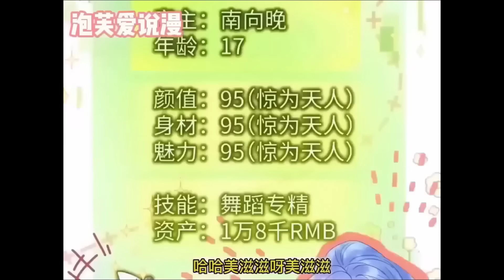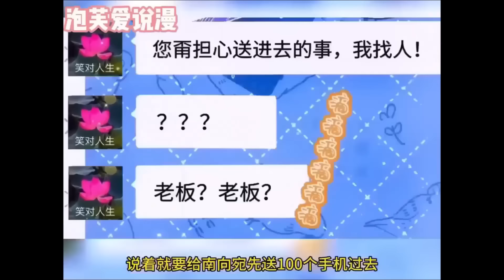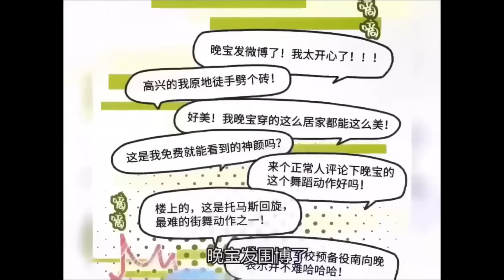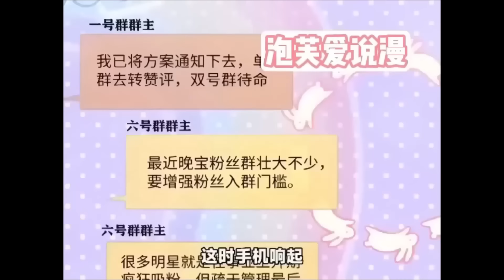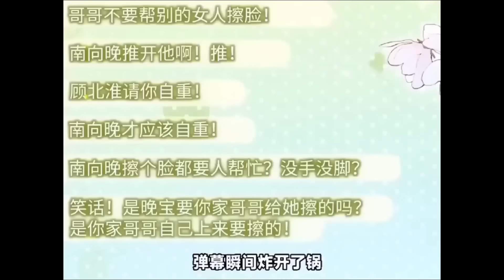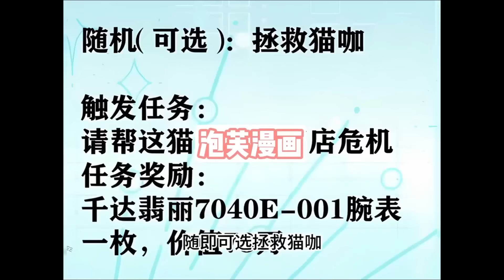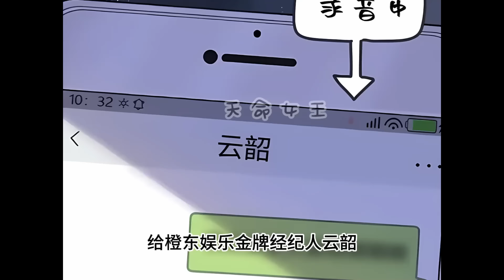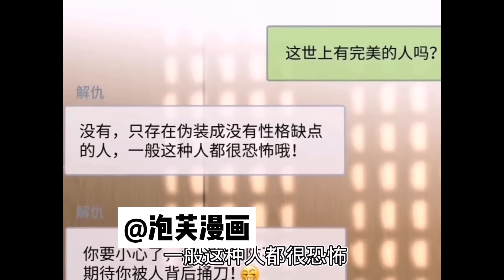【一口气看完】《女王从顶流做起》超长合集：1~152集，帝国女将军意外穿越到现代， 被一个狗系统绑架不得不做任务成为顶流明星！在一次次严格的训练中，一路走上顶流巅峰之路！穿越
她原本是帝国女将军，意外穿越到现代， 被一个狗系统绑架不得不做任务成为顶流明星。 满身霸气又美又飒一脚踏入娱乐圈，高度自律、作风强硬， 一个个不按套路出牌的神操作吸引大批老婆粉，也吸引了流量天王顾北淮的注意。在一次次严格的训练中，一路走上顶流巅峰之路！